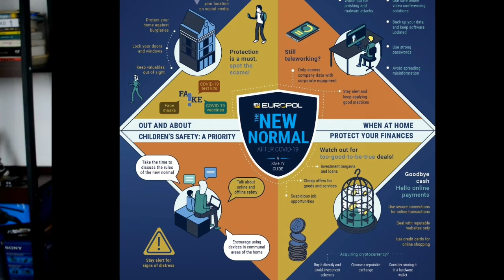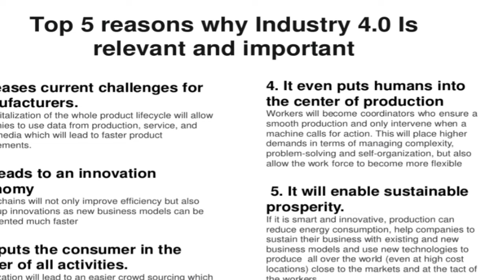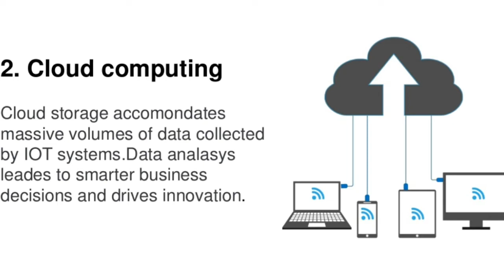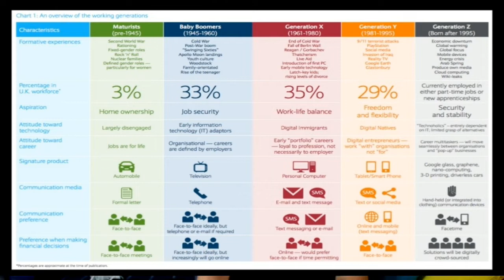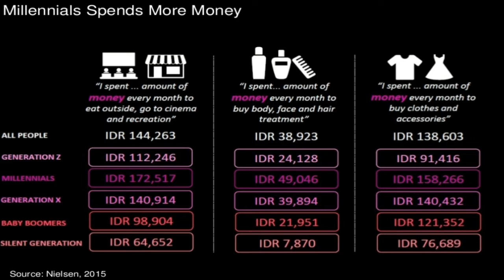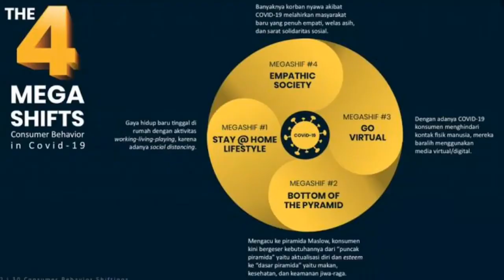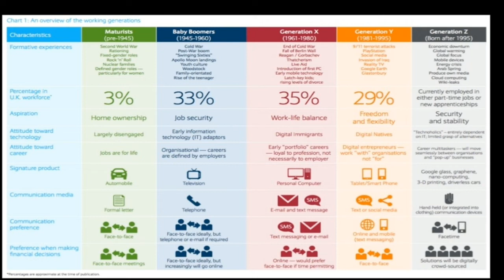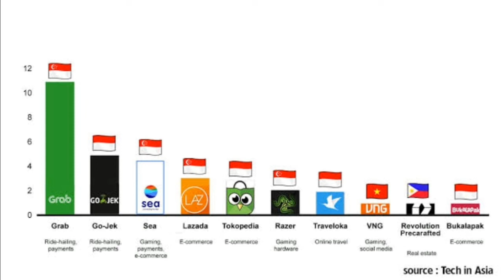Revolusi digital vs New Normal#literasidigital#cakapdigital#Revolusidigital#mereklokal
Revolusi industri 4.0 vs new normal
sumber diskusi  :
arikel ilimah populer Revolusi industri 40 pedang atau boomerang,@iqbalpermana
buku  klaus schwab  Bank 4.0...